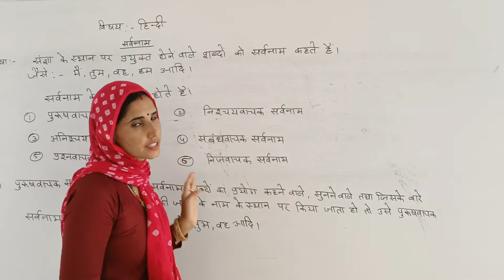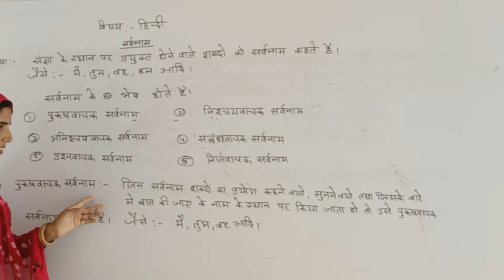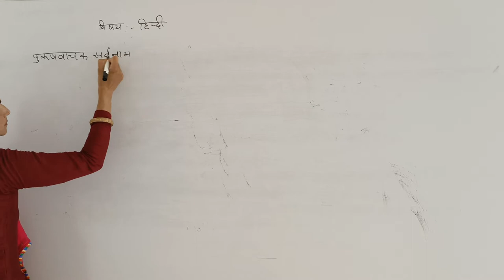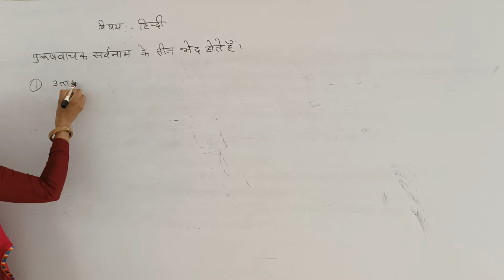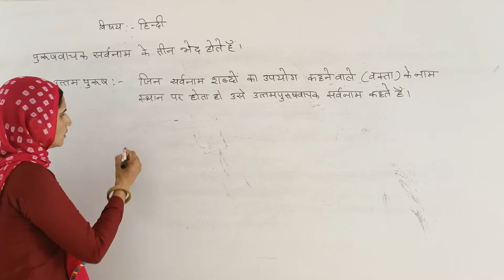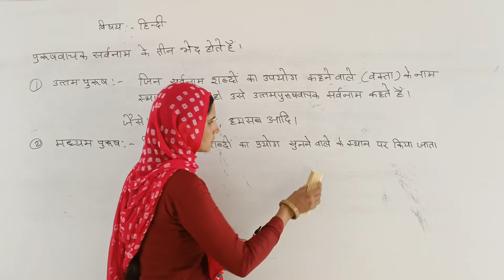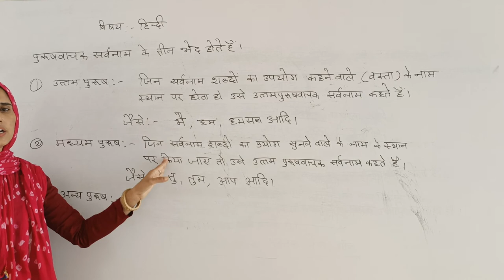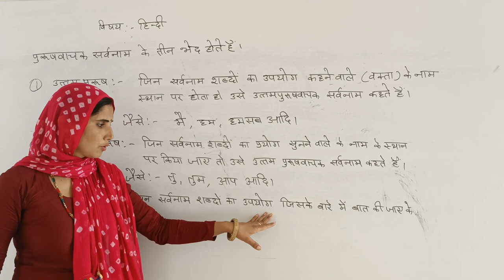video 3 ll Rci Edu. Hub Bansur Alwar Raj. ll hindi